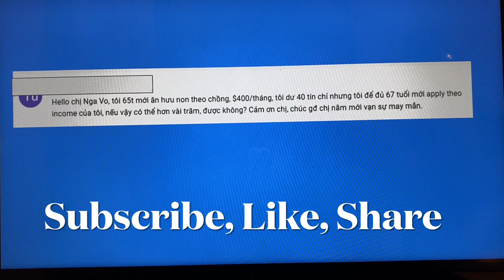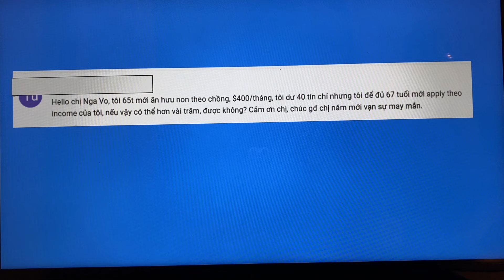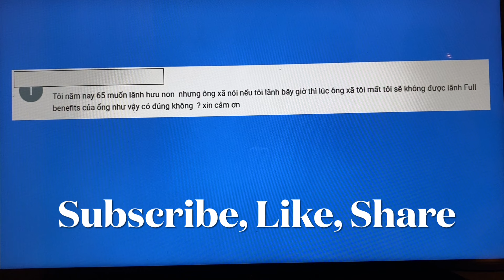#928|Luật SSA Thay Đối Năm 2015 Cần Biết|Lãnh Tiền Hưu Hồ Sơ Của Chính Mình và Chồng Vợ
Nga xin chia sẻ trong video này những phần như:

|SSA|Lãnh Tiền Hưu Hồ Sơ Của Chính Mình